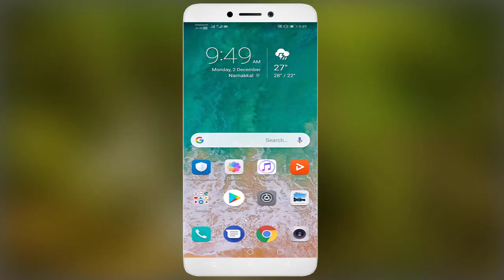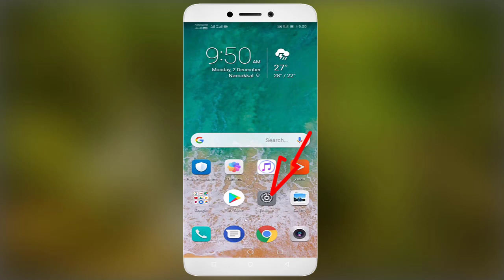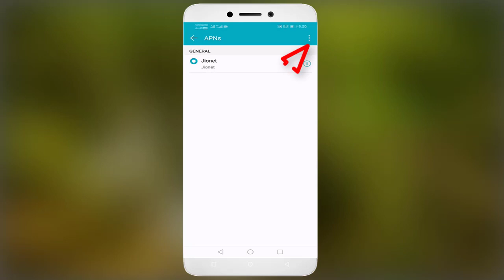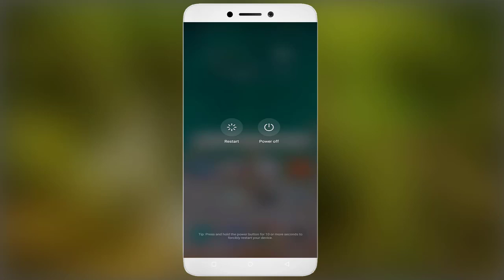How To Fix This Page Isn't Available Right Now || Facebook Network Connection Error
In This Tutorial How To Fix This Page Isn't Available Right Now Facebook Network Connection Error.